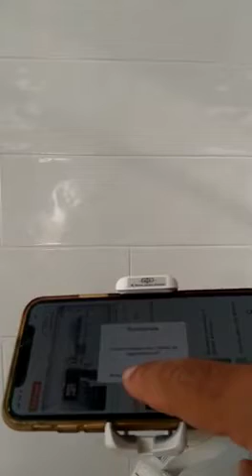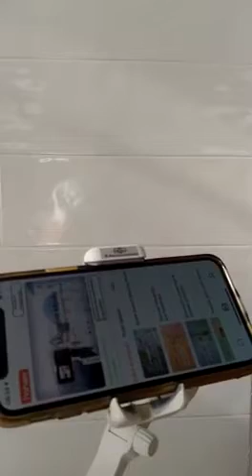iSteady X Gimbal Stabilizzatore Smartphone, Piccolo ma efficace Video GUIDA per il corretto abbin